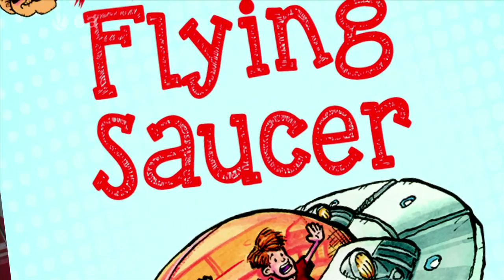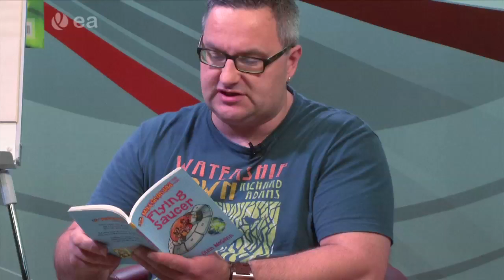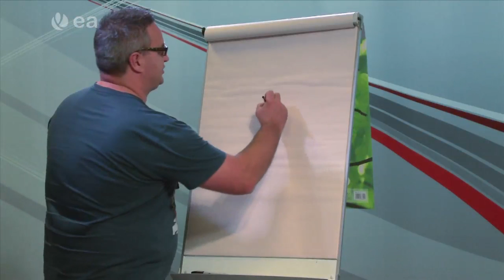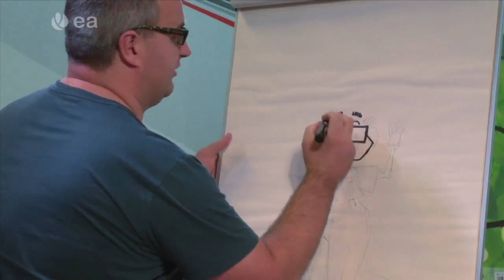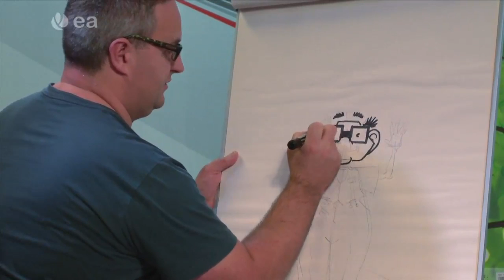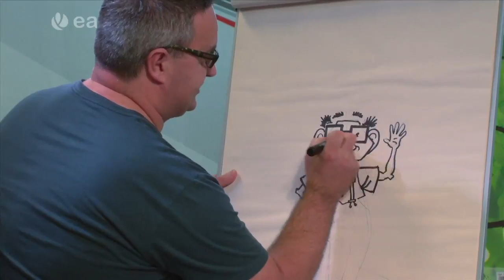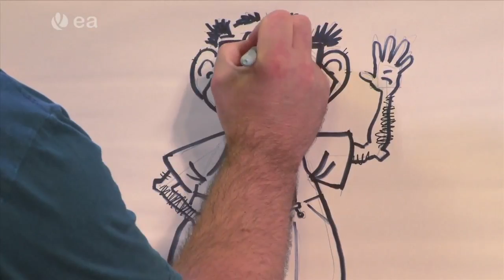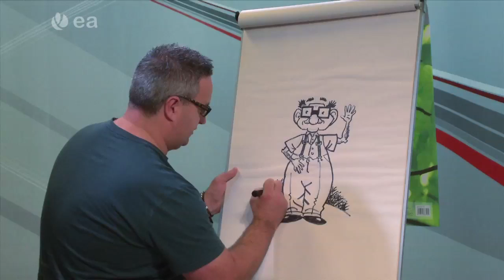Meet the Author Oisín McGann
Video courtesy of EATV/C2K Newsdesk

Oisín talks about how he became and author and illustrator, reads from his book, Mad Grandad and the Flying Saucer and shows us how to draw a 'mad grandad'!